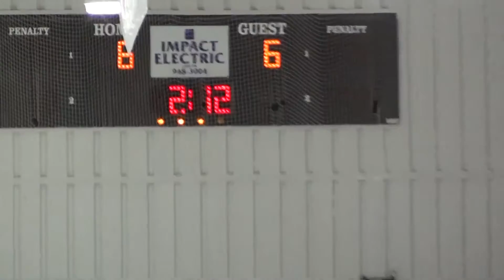AIRDRIE CALGARY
Midget AA 2017